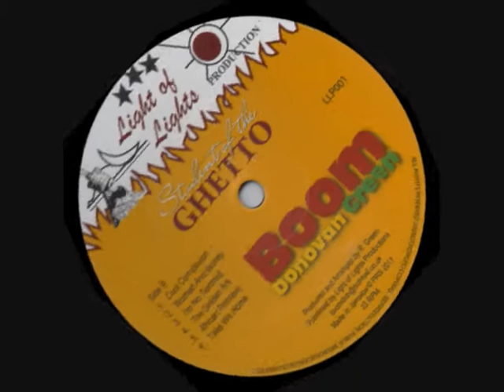BOOM DONOVAN GREEN - COOL COMPLEXION (LIGHT OF LIGHTS) REGGAE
FROM HIS ALBUM "STUDENT OF THE GHETTO" 2011